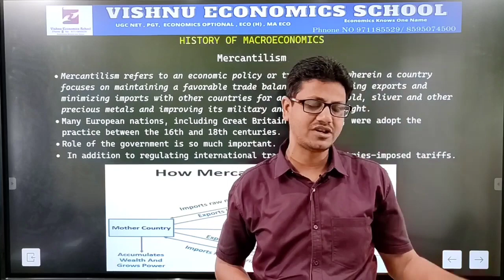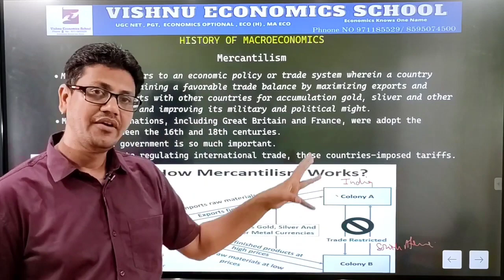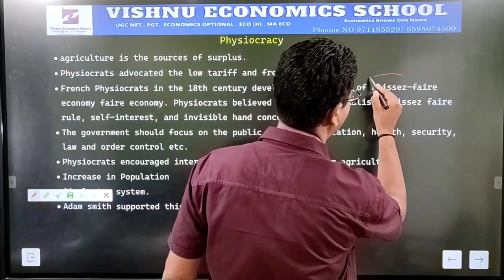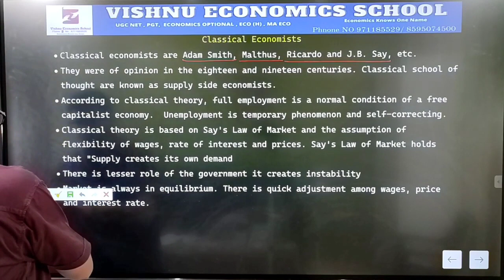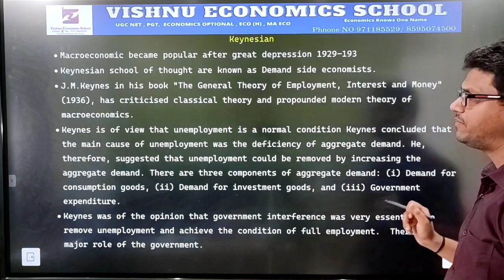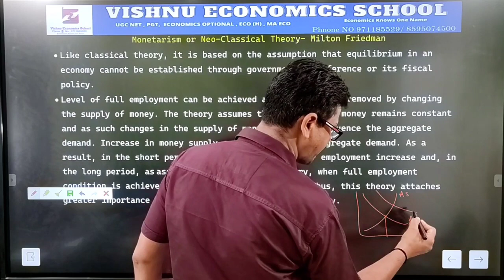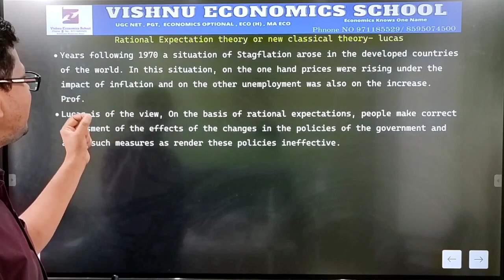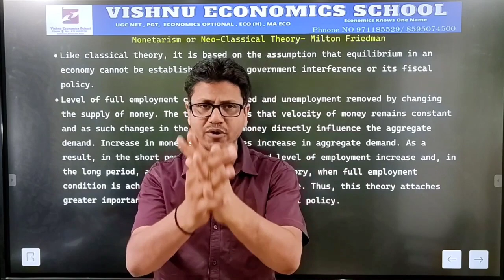Evaluation of Macroeconomics | Development of Macroeconomics | UGC NET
Evaluation of Macroeconomics | Development of Macroeconomics  |

DEMO
ENGLISH MEDIUM

HINDI MEDIUM
Public Goods and Market Failure
public goods are those goods that are non-rival and non-excludable. (National Defense, parks, pollution control, police and fire protections)
1. Non-rival: A good is non-rival in consumption when two persons can consume the same thing. one person's consumption of it does not interfere with the consumption of it by some other person
2. Non-excludable: A good is non-excludable when once produced, people who do not pay for it cannot be excluded from enjoying its benefits.
3. Non-rejectable: We cannot choose not to consume them they are non-rejectable.